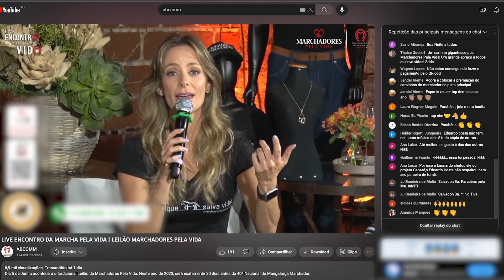LIVE MARCHADORES PELA VIDA